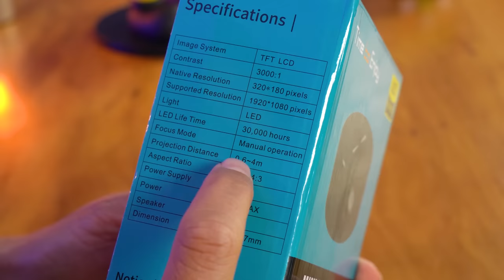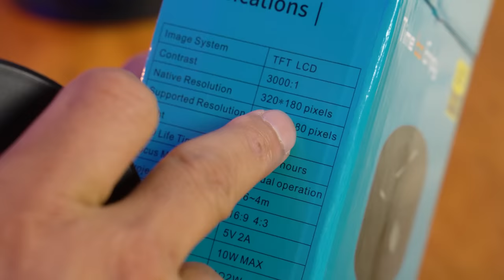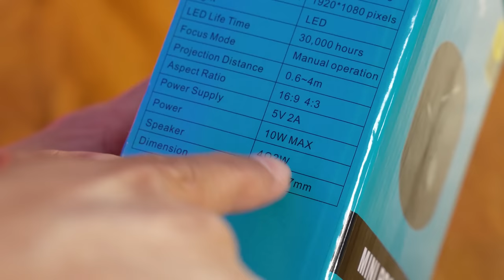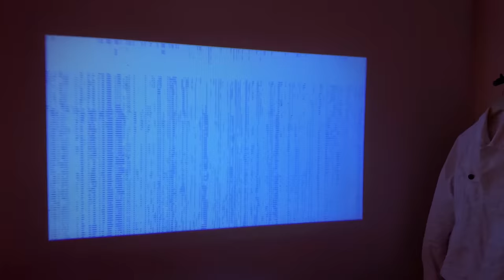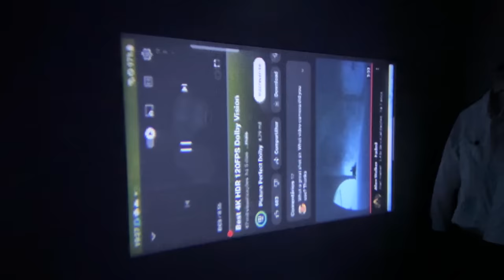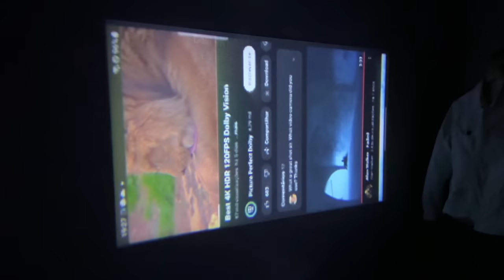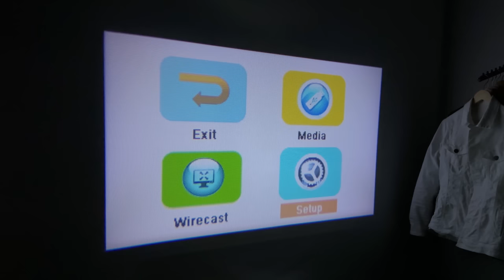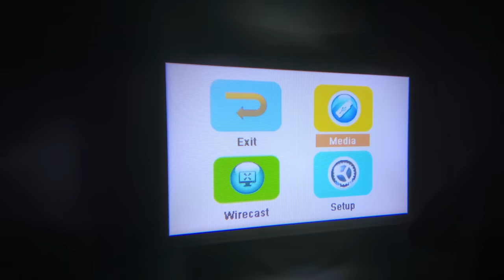R$150 por esse MINI PROJETOR PORTÁTIL! Será que esse Bakeey VP2 VALE A PENA? Unboxing e Impressões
Inventei de importar esse MINI PROJETOR da Bakeey sem grandes expectativas, mas no final das contas, se considerarmos o preço, até que me surpreendeu positivamente!
★ Comprar o Bakeey VP2 ➽
CUPOM: BGKKPP11

★ Xiaomi POCO F4 128GB ➽
★ Xiaomi Redmi Note 12 ➽
★ Realme C35 ➽
★ Amazon Alexa ➽